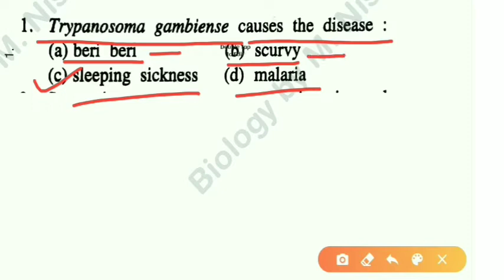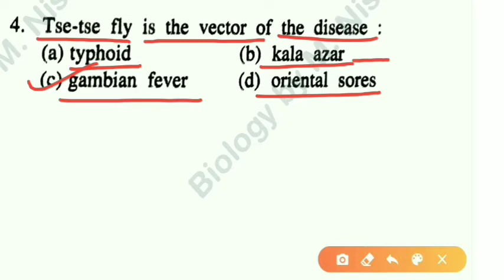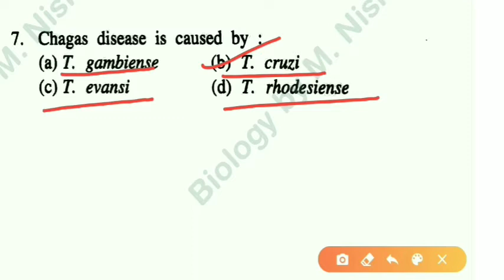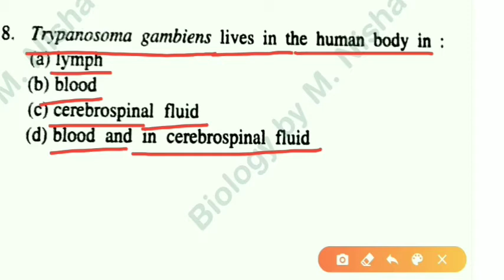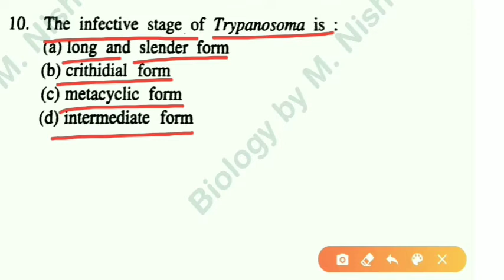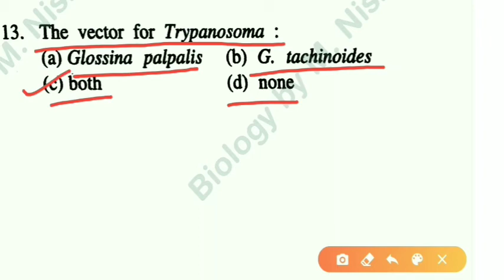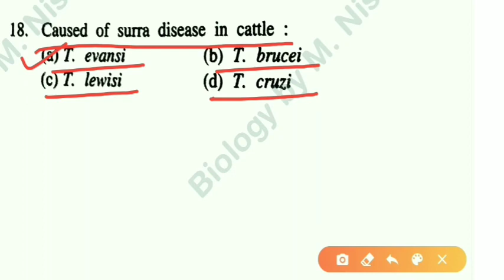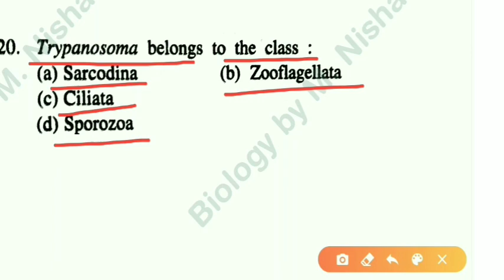Trypanosoma|most important MCQ|B Sc 3rd year|Zoology|TGT PGT BIOLOGY|NEET BIOLOGY